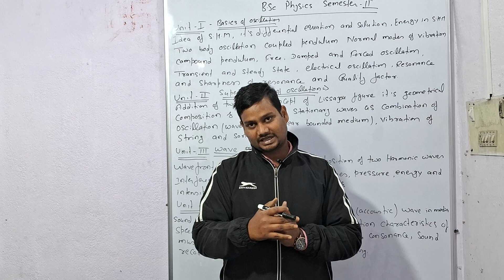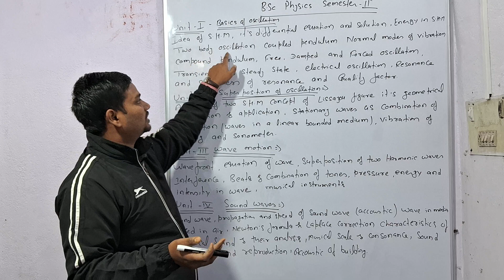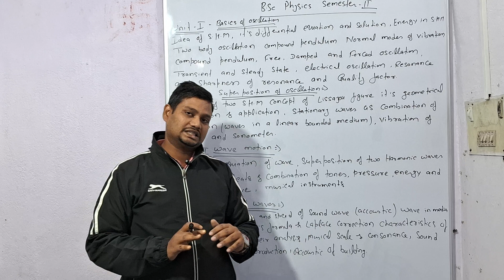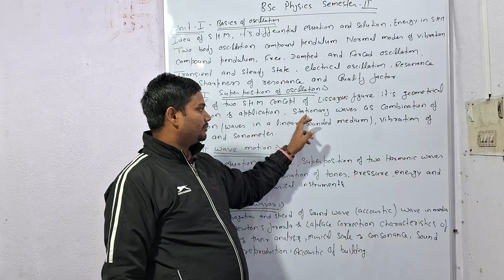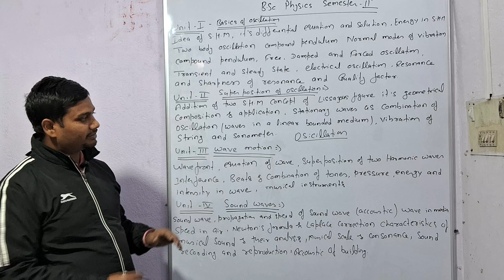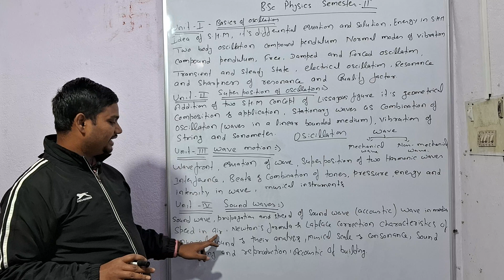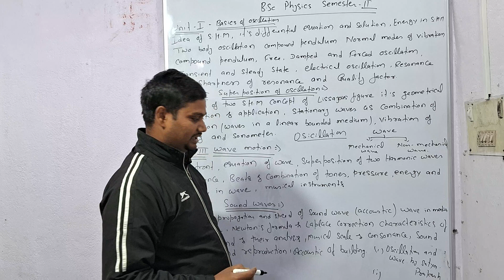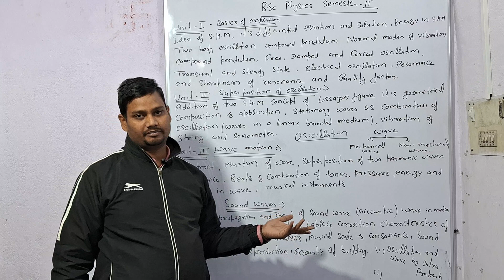A Complete Guide to BSc Physics Syllabus | Unveiling the 2nd Semester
bscphysics2nd semestersyllabus
this video includs syllabus all universities of bihar baserd on new education policy 2023
if these are useful then ok otherwise you can join our offline class situated at bhikhana pahari more naya tola patna-4
I

facebook page name bsc physics coaching

like our facebook page by following the link